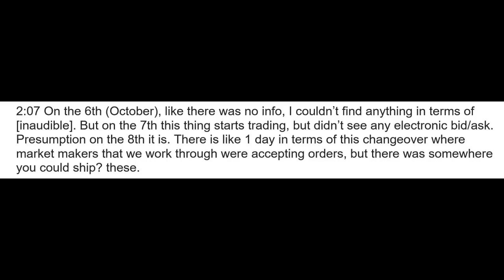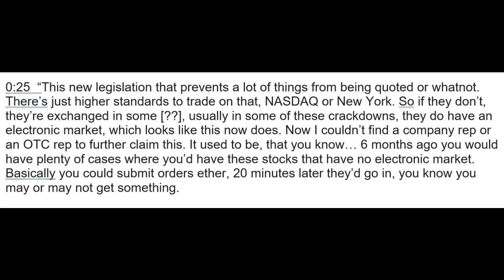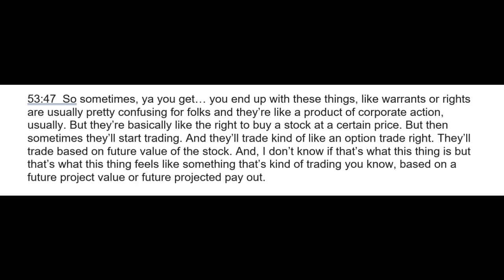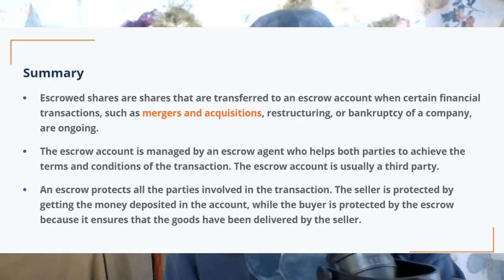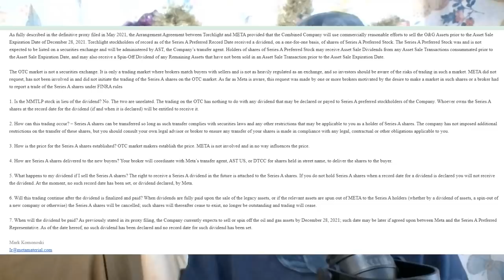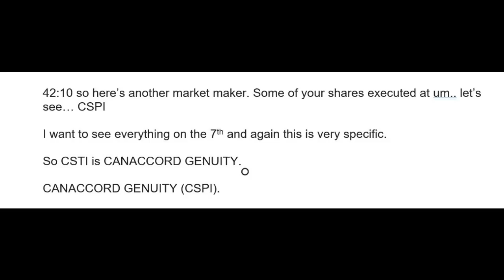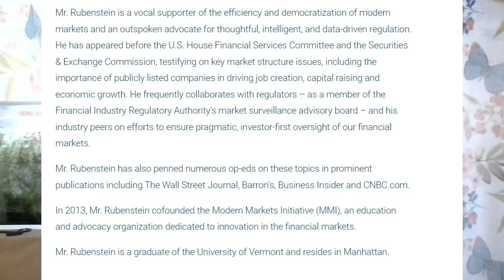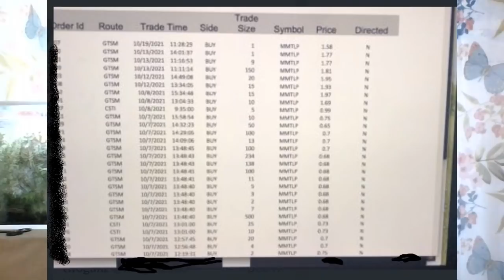MMTLP Investigation Part 5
Part 5 addresses who and how.